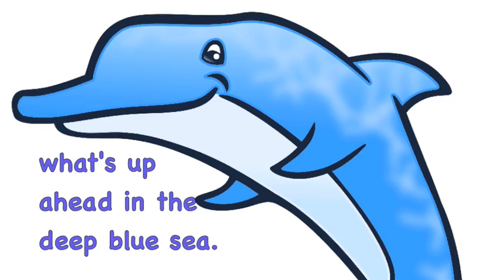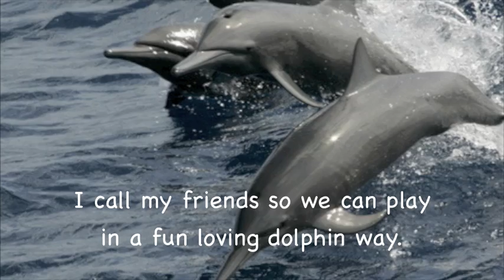CLICKETY-CLACK by Birdsong and the Eco-Wonders - a kids' song about dolphins and echolocation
Companion lesson:
     "Click, squeal, whistle, and squawk!"  Learn about dolphins, their communication, and echolocation in this fun, educational, sing-a-long video for kids by BIRDSONG and the ECO-WONDERS.  Featuring the song  "Clickety-Clack"  from their CD "IF I WERE A FISH and Other Ocean Songs for Kids," this video captures the playful spirit and sounds of dolphins and invites children to click, squeal, and sing along.  With NOAA photos of dolphins and the words of the song on each frame, children can learn, read, and sing along with Birdsong.  "Clickety-Clack" is one of the growing collections of animal songs for kids by BIRDSONG and the ECO-WONDERS.

Then find us on your favorite streaming platform and add "Clickerty-Clack" to your playlist!

Teachers and homeschooling parents: Check out all of our interactive companion lessons